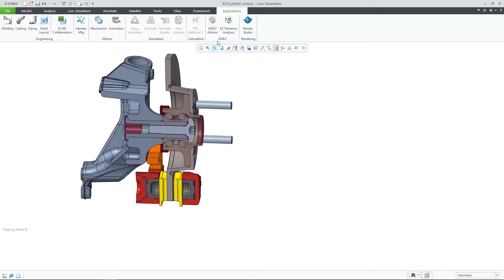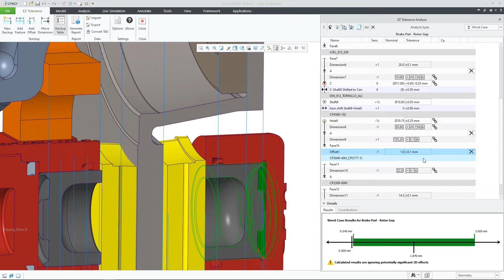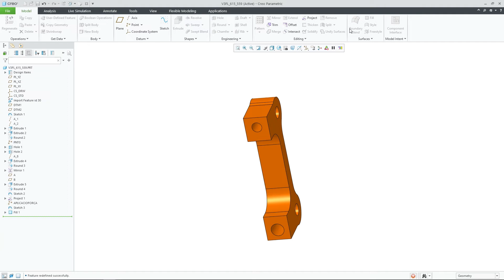EZ Tolerance Analysis Show Stackup and Repair Tools | Creo 9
Creo EZ Tolerance Analysis in Creo 9 introduces a new Show Stackup tool for visualizing & analyzing the true position of stack-up loop related components. There is also a new Repair tool for resolving failed features in existing tolerance stack-ups.

00:00 Show Stackup
01:51 Repair tool